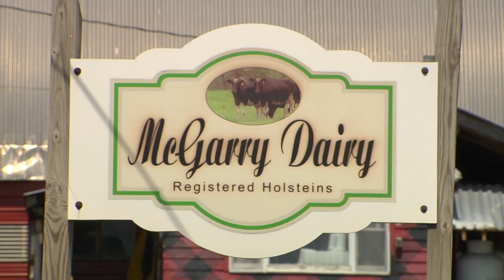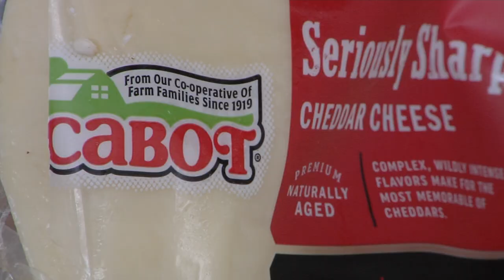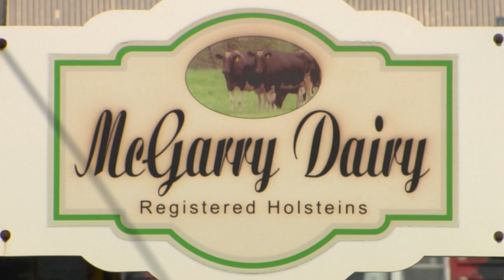07/12/21 The 2021 Vermont Dairy Farm of the Year on 'Across The Fence'